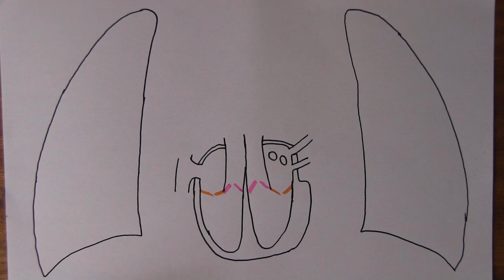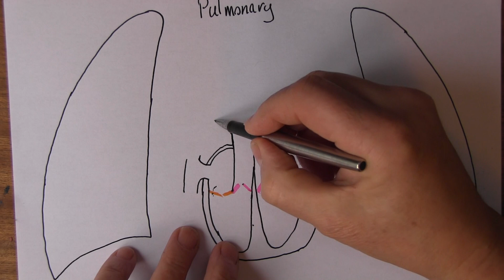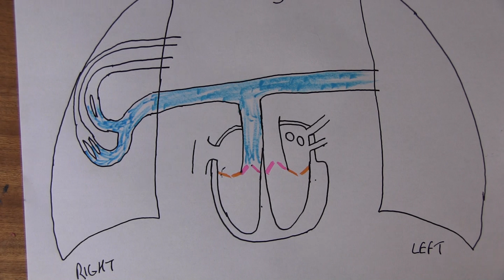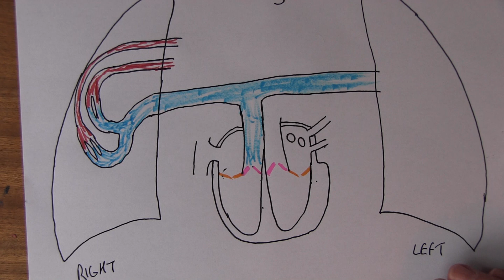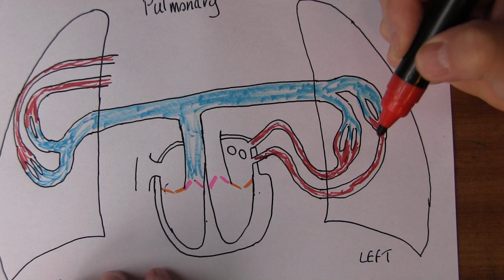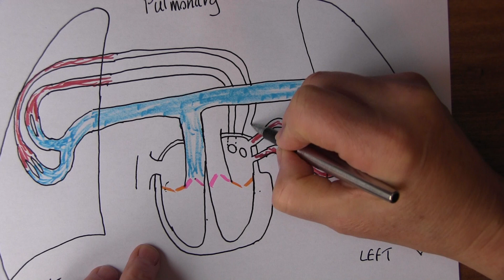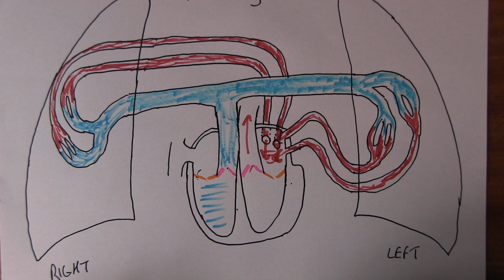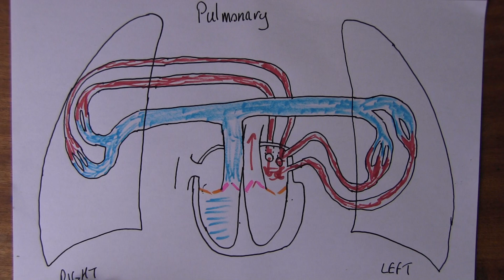Cardiovascular System 4, Pulmonary circulation